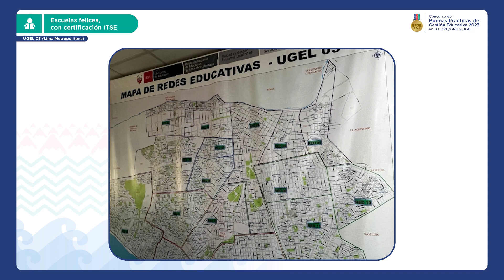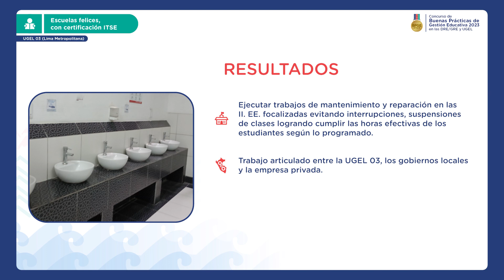Escuelas felices, con certificación ITSE | UGEL 03 (Lima Metropolitana) | T2 CAT1 | BPGE 2023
Buena práctica ganadora
Escuelas felices, con certificación ITSE
Región: Lima
IGED: UGEL 03

Tipología: 2
Categoría: Contribución a la generación de condiciones para el desarrollo del año escolar

El Concurso de Buenas Prácticas de Gestión Educativa 2023 “Gestión que transforma la escuela” busca identificar, reconocer y premiar las buenas prácticas de gestión educativa que desarrollen y lideren las DRE, GRE y UGEL del ámbito nacional, en articulación con sus gobiernos locales y otros actores del territorio y cuyos resultados contribuyen a la mejora de los procesos de la gestión del servicio educativo.

Conoce a todas las buenas prácticas ganadoras de esta octava edición